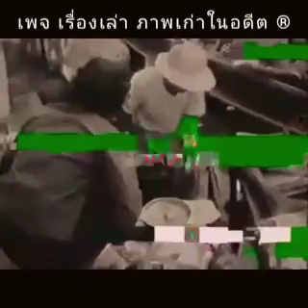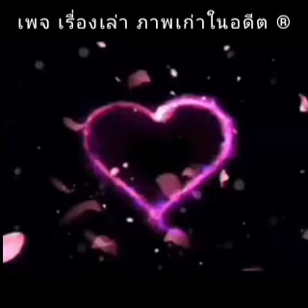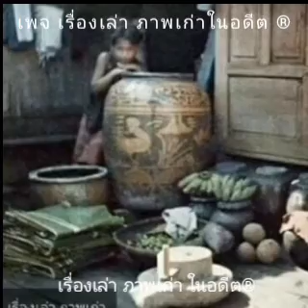อาญารัก กับ เรื่องเล่า ภาพเก่า ในอดีต.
..  เพราะบุญ เคยทำ
ฤา จากกรรม ปางไหน ..

ที่ทำให้ ทุกชีวาต้องมาพบกัน
ร่วมร้อย ร่วมเรียงเรื่องราว ที่ผูกพัน
แต่ละคน ต่างที่มา ..

ชดใช้ เวรกรรมที่เคยทำกันไว้
ได้เจอวันที่หวานชื่น คืนแห่งน้ำตา
ไม่อาจฝืนเส้นทางถูกวาง ให้เกิดมา
ตาม ชะตา เกิดเป็นใคร ..

ล่องเรือชีวิต .. ที่ลิขิตมาด้วยกัน
แต่ละวันแล้วแต่กรรมพาไป
ไม่มีใครรู้จะสิ้นสุดลงที่ใด
จุดจบที่ปลาย ใครเศร้า ใครสุขสันต์ ..

ขอจงมั่นใจ ให้ความดีคอยคุ้ม
สุขห่างหาย .. ทุกข์รายรุมล้อมอยู่ทุกวัน
หมดเวรเมื่อไร หมดกรรม ที่ผูกกัน
อีกไม่นานคงได้ดี ..

.. ทำดีไว้ ต้องได้ดี . ..

ภาพ บันทึกในอดีต จากม้วนฟิล์มเก่า .

จัดทำ และเผยแพร่ โดย ..

เพจ เรื่องเล่า ภาพเก่า ในอดีต  ®.